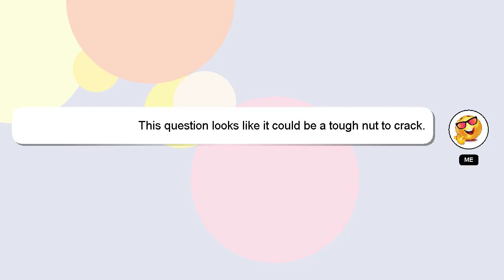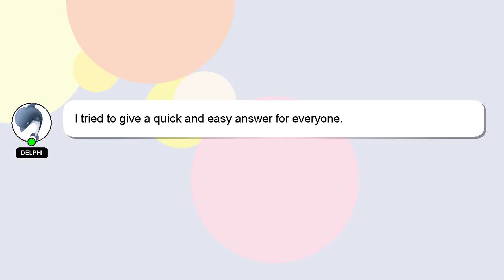HTML : getSVGDocument() returns null in Safari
Safari null : returns in getSVGDocument() HTML